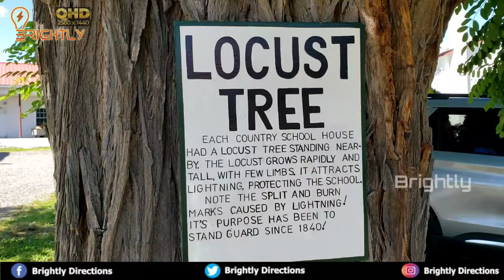Farm in America | Space Farms & Museum | Drive Thru | Taxidermy | Animal Feeding | Walk with Sam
farm usa
american zoo
farm in america
zoo animals

Space Farms Zoo and Museum is a combination of a natural environment for animals and a historical museum located at 218 Route 519, in the Beemerville section of Wantage Township in Sussex County, New Jersey, in the United States. It is currently owned by New Jersey Assemblyman Parker Space.

My name is Sam and I LOVE Movies, Music, Tech and Sports! I also LOVE doing contents like vlogging, cooking, kids videos, broski minutes (covers entertainment) and Pets related contents.

I love talking to all my subscribers as they help me learn, grow and understand more about world.

We are new YouTube channel publishing five segments of videos for the viewers.

1, Walk with Sam - Vlogging content
2, Kids Carnival - Kids Toys review, Vlogging etc..
3, Art of Cooking - Cooking Recipes, Food reviews etc..
4, Broski Minutes - Reaction videos, Interesting Videos, How do they do videos, Interviews, Fun, Entertainment clips...
5, OMG Pets - All about pets, Pet care, Interview with Pet owners, Training, etc...

Gear used to Film:
Canon DSLR
Gopro Hero 7 Black
Vimble 2s Gimbhal
Lighting kit by phnd

Intro and Background MUSIC BY : Kinemaster registered Audio and Sounds